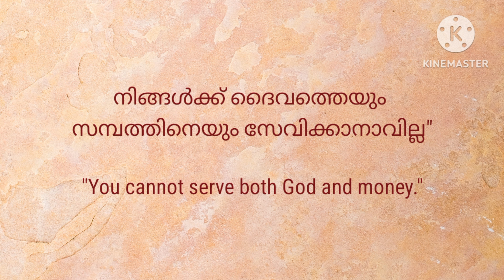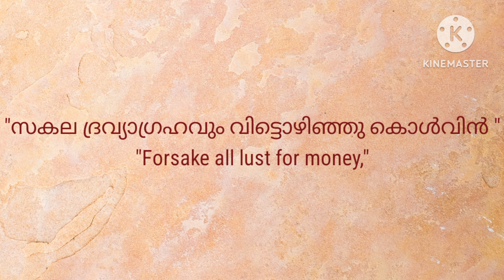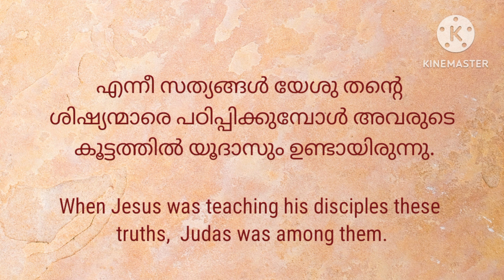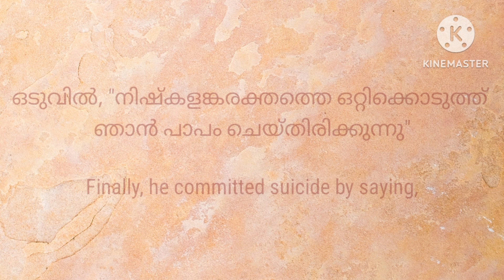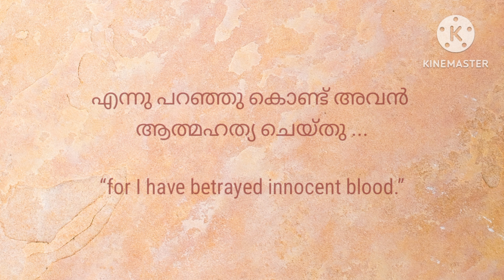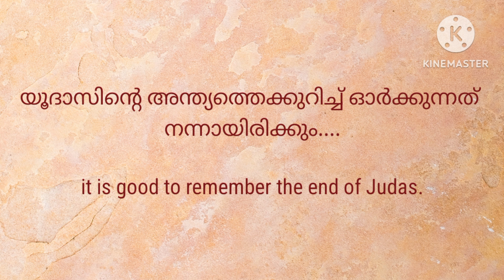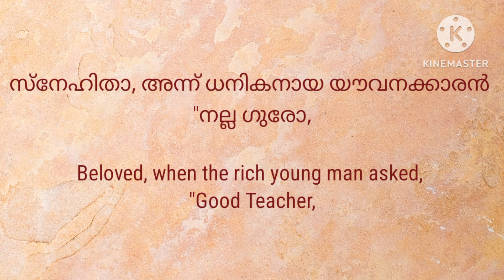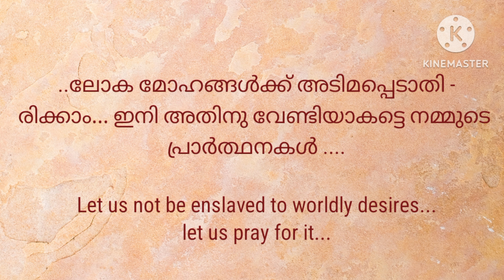💎 അടിമപ്പെടാതിരിക്കാം... വിശ്വാസജീവിതയാത്ര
നിങ്ങൾക്ക് ദൈവത്തെയും സമ്പത്തിനെയും സേവിക്കാനാവില്ല" "സകല ദ്രവ്യാഗ്രഹവും വിട്ടൊഴിഞ്ഞു കൊൾവിൻ " എന്നീ സത്യങ്ങൾ യേശു തന്റെ ശിഷ്യന്മാരെ പഠിപ്പിക്കുമ്പോൾ അവരുടെ കൂട്ടത്തിൽ യൂദാസും ഉണ്ടായിരുന്നു. എന്നാൽ അവന് മാത്രം ഈ കല്പനകൾ അനുസരിക്കാനായില്ല. കാരണം അവൻ ദ്രവ്യാഗ്രഹത്തിന് അടിമപ്പെട്ടിരുന്നു. പിന്നീട് അവൻ അത്യധികം മാനസികമായ സംഘർഷങ്ങൾ അനുഭവിച്ചു. ഒടുവിൽ, "നിഷ്കളങ്കരക്തത്തെ ഒറ്റിക്കൊടുത്ത് ഞാൻ പാപം ചെയ്തിരിക്കുന്നു" എന്നു പറഞ്ഞു കൊണ്ട് അവൻ ആത്മഹത്യ ചെയ്തു ...ഇന്ന് ഗിരിപ്രഭാഷണത്തിലൂടെ കർത്താവ് നമുക്ക് നല്കിയ കല്പനകൾ എന്തെല്ലാമാണെന്ന് നമുക്കെല്ലാവർക്കും അറിയാം. എന്നിട്ടും സമ്പത്തിനോടും സ്ഥാനമാനങ്ങളോടുമുള്ള ആഗ്രഹത്തിന് അടിമപ്പെട്ട് നമ്മൾ അതെല്ലാം മന:പൂർവ്വം ലംഘിക്കുകയാണെങ്കിൽ, യൂദാസിന്റെ അന്ത്യത്തെക്കുറിച്ച് ഓർക്കുന്നത് നന്നായിരിക്കും. സ്നേഹിതാ, അന്ന് ധനികനായ യൗവനക്കാരൻ "നല്ല ഗുരോ, നിത്യജീവനെ പ്രാപിപ്പാൻ ഞാൻ എന്തു നന്മ ചെയ്യേണം?"എന്നു ചോദിച്ചപ്പോൾ.
"ജീവനിൽ കടപ്പാൻ ഇച്ഛിക്കുന്നു എങ്കിൽ കല്പനകളെ പ്രമാണിക്ക" മത്തായി 19:17 എന്ന് യേശു പറഞ്ഞു. അതുപോലെ ഇന്ന് നമുക്കും കല്പനകൾ പാലിക്കാം ..ലോക മോഹങ്ങൾക്ക് അടിമപ്പെടാതിരിക്കാം... ഇനി അതിനു വേണ്ടിയാകട്ടെ നമ്മുടെ പ്രാർത്ഥനകൾ .